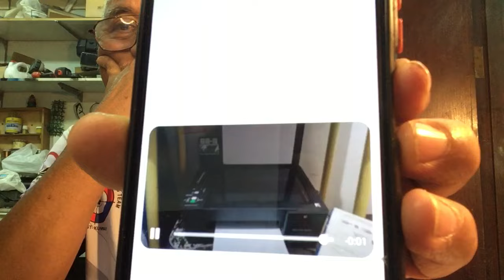ANG 9 mm BA NA BALA AY PWEDING GAMITIN SA SUPER 38 NA PISTOL?